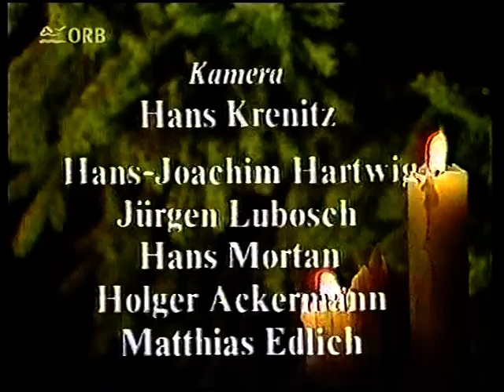Weihnachtsoratorium Thomanerchor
Hans joachim Rotzsch
Fernsehen deer DDR 1984